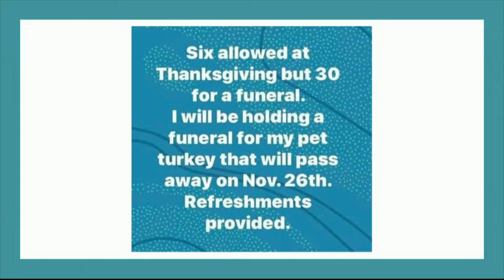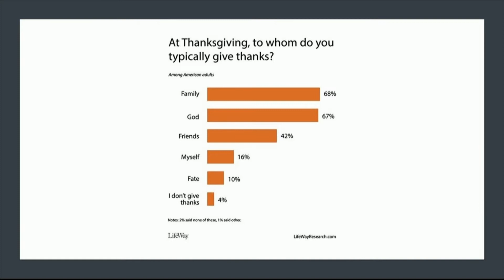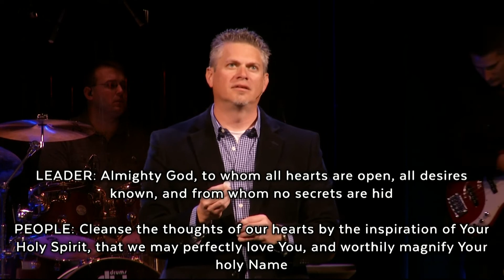Strengthened For Every Good Work | November 22, 2020 | We Are The Church | Station Hill